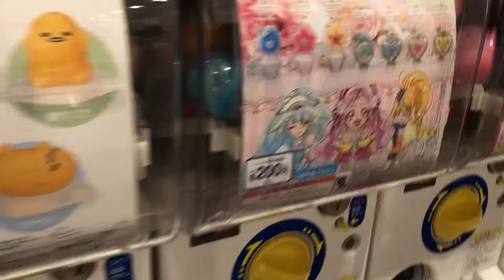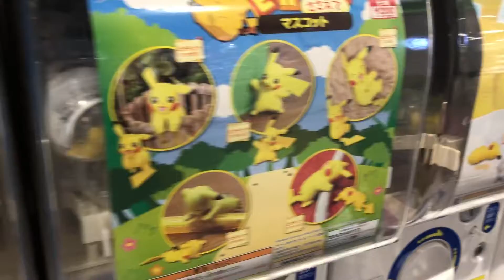มาหยอดตู้กาชาปอง ที่ญี่ปุ่นกันเถอะ | Saru channel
สวัสดีค่ะ วันนี้ซารุพามาดูตู้กาชาปองที่ญี่ปุ่นนะค่ะ มีหลายที่ทั่วไปในญีปุ่่น ราคากดจะมีตั้งแต่ 100-300 เยนนะค่ะ น่าสะสมมากๆๆค่ะ ที่บ้านลูกๆๆชอบมากค่ะ กดกันตลอด ถ้ามีคำถามสามารถเม้นได้ที่ด้านล่างนะค่ะ